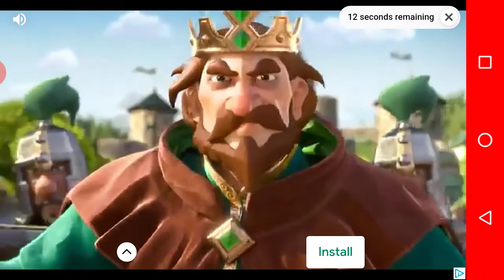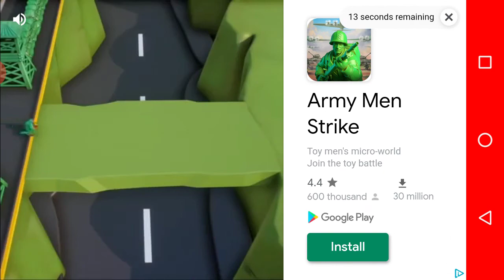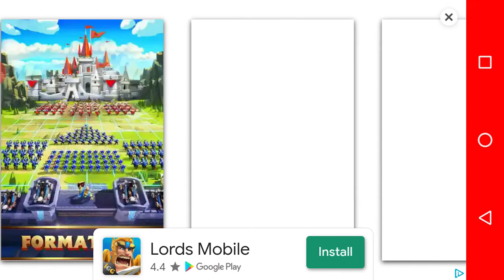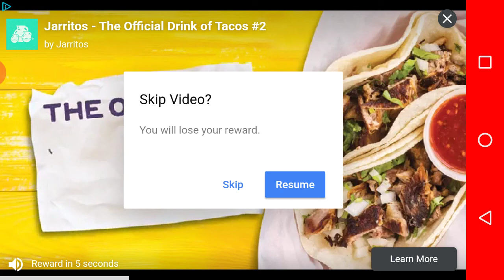SlowPCGaming Battle For The Galaxy-Mobile May 19 2020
This version I play on my smartphone.  It lets you have more than one base but still be able to join the same corporation if you like.  I started playing this when COVID-19 lockdown was just started.  My phone service provider gave me 15 GBs of free data 2 months consecutively.  Actually I think in the first month I got 30 GBs mobile data.  Then my cable Internet lifted their 1 TB data cap back to the way it was with unlimited data during the same time frame.

Laptop Specs below:

64-bit hardware
Windows 8.1 64-bit Home Premium Edition
4 GBs RAM (maxed out)
1366 x 768 15.6 inch LCD 16:9

Tower #1 PC Specs below:

64-bit hardware
Windows ME
DOS 6.22
2 GBs RAM

Tower #2 PC Specs below:

32-bit hardware
Windows ME
DOS 6.22
384 MBs RAM (maxed out)
* Common Hardware for both Tower PCs
1366x768 19 inch LCD 16:10
no speakers

I'm improvising with the video from a low-end Windows 8.1 PDA which has zero controls other than start and stop.  Video recordings will improve as I can afford new hardware.  Since MicroSoft enabled video capture in Game Mode I started to use that instead of fussing with my Windows 8 SmartPhone.